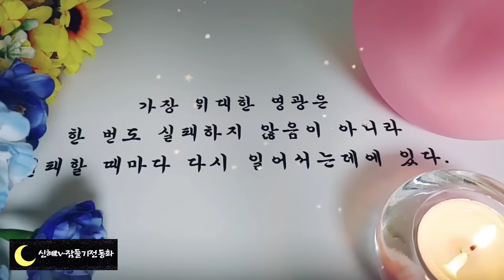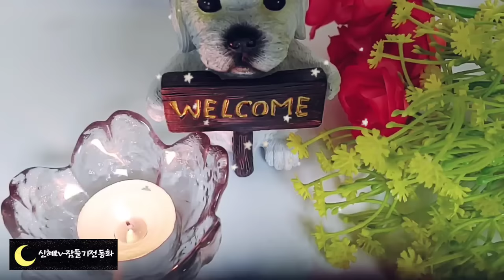🌜듣다보면 잠드는 옛날이야기🌛/쥐똥 물똥 이야기/잠자리동화/수면동화/오디오북/전래동화/동화/옛날이야기/신혜/중간광고없음/신혜tv/설화/야담/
쥐똥 물똥 이야기(0:00)
왕을 말린 충신(6:15)
구렁이가 된 누렁이(12:40)
호랑이와 나무꾼(21:14)
파리잡다가 넘어진 구두쇠(37:35)
밤나무 덕분에 건진 목숨(50:47)
소가죽 쓴 원님(58:45)
빼앗긴 먹(1:02:36)
질투가 심한 부인(1:08:30)
운나쁜 스님(1:14:32)
인사하는 남편(1:20:50)
염불을 멈춘 주인(1:26:41)
거드름쟁이 원님(1:31:52)
소금장수와 백여우(1:37:00)
주인을 살린 개(1:45:51)
가슴에서 나온 새(1:52:13)
호랑이 영감과 포수(2:01:40)
세상에서 가장 긴 이야기(2:03:51)
거짓말시합(2:12:30)
김인복 이야기(2:18:10)
도둑을 물리친 소년(2:24:01)
오줌 눈 죄(2:27:10)
복수한 풍수쟁이(2:32:47)
침뱉으며 지나는 고개(2:43:54)
똥벼락 맞은 사람(2:52:00)
어느 옹기장수이야기(2:58:54)
할아버지의 손자사랑(3:02:23)
이야기 정리,의견(3:02:23)

세상에서 가장 긴 이야기는 지혜로운 남자가 끝도 없는 이야기를 만들어서 부잣집 딸에게 장가를 갔다는 이야기 입니다.
이와 비슷한 이야기들이 많이 전해져 내려오는데요.
 내용은 비슷한데 이야기는 여러 가지입니다.
한 마리 두 마리 끝도 없이 동물의 수를 세는 이야기와 졸졸졸졸 하며 끝도 없이 냇물이 흘러가는 소리를 내는 이야기도 있습니다.
내기(긴 이야기) 때문에 만든 이야기라지만 우리가 잠이 안 올 때 양한마리 양 두 마리를 세는 것처럼
긴 이야기를 잠이 안 올때 듣기에도 좋을 것 같다는 생각이 들었습니다.